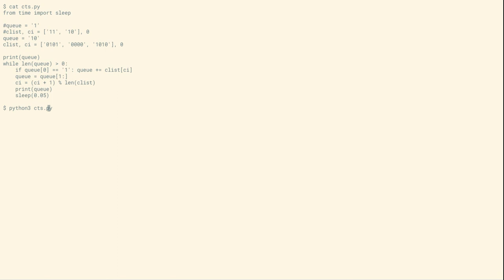Demo of Cyclic Tag System in Python